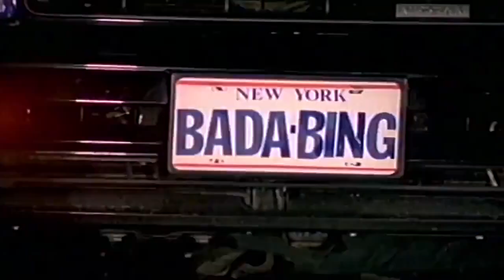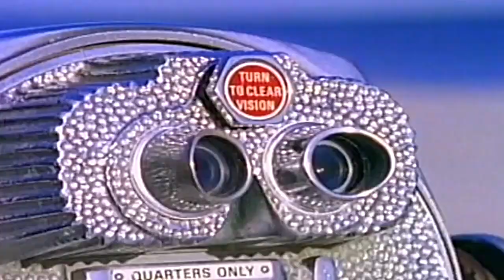Full Force - Nice ’N’ Sleazy (F.F. Eazy Rap Version)